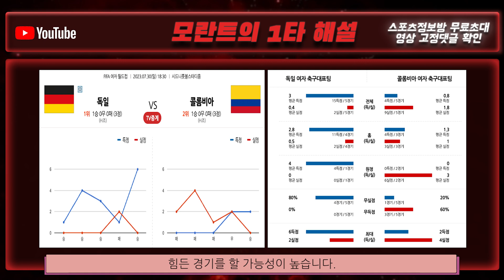해외축구 스포츠토토 적중 분석 ⚽️ 프로토 승부식 7월 30일 여자축구월드컵 심층 경기 분석 + 해설 | 독일 vs 콜롬비아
독일 vs 콜롬비아